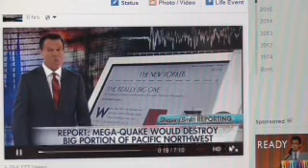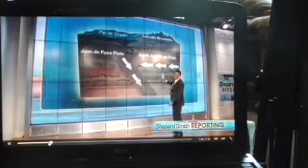The Last Word Rev 22:21